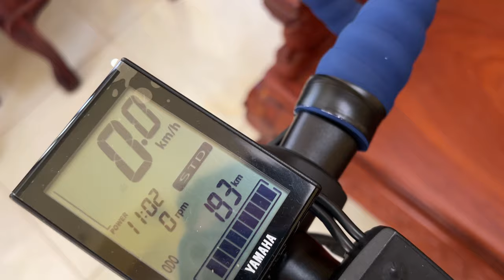Yamaha Japan 🇯🇵 | 0898831234 Phúc